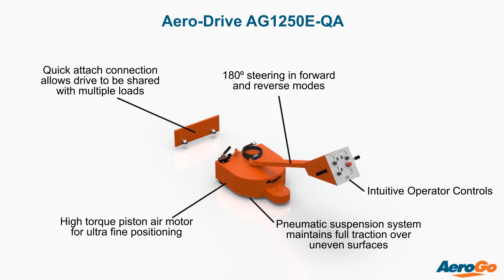Aero Drive AG1250E QA